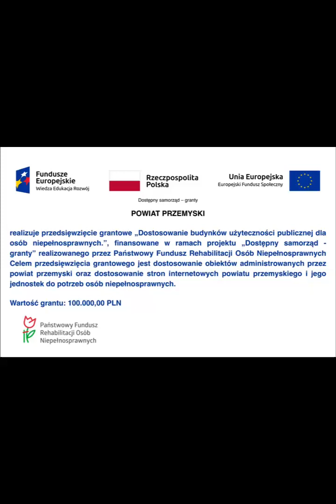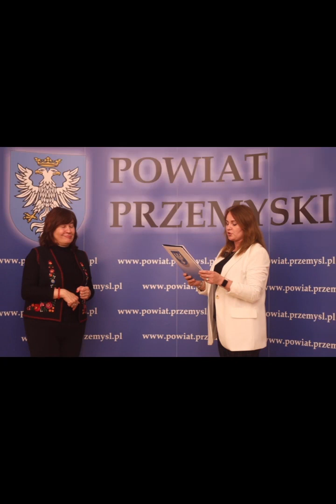POWIAT PRZEMYSKI MIGOWY